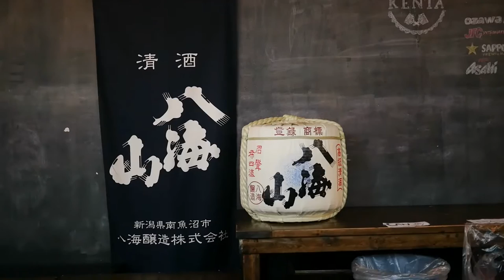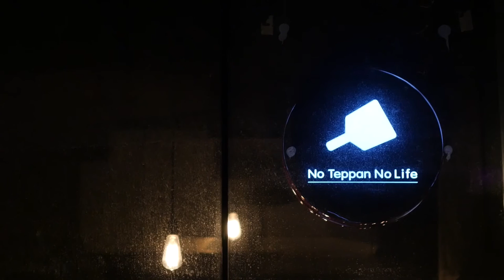Hashigo Project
Video shot and edited by Yvonne Sung

Hashigo Team:

Teppan Kenta
24 Wellesley St W, Toronto, ON M4Y 2X6

Ryu's Noodle Bar
33 Baldwin St, Toronto, ON M5T 1L3

Ramen Isshin
421 College St, Toronto, ON M5T 1T1

Ryoji Ramen & Izakaya
690 College St, Toronto, ON M6G 1C1

Fin Izakaya
55 Eglinton Ave E, Toronto, ON M4P 1G8

Ramen Raijin
3 Gerrard St E, Toronto, ON M5B 2P3

Kingyo
51B Winchester St, Toronto, ON M4X 1A8

Zakkushi
193 Carlton St, Toronto, ON M5A 2K7